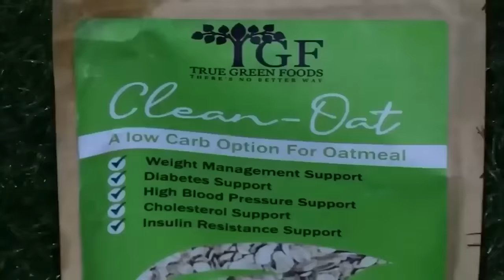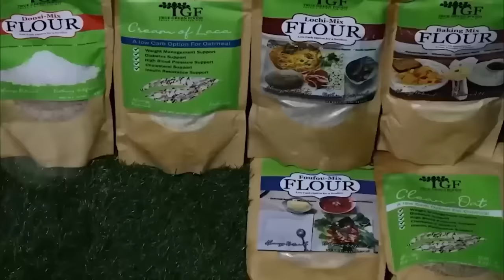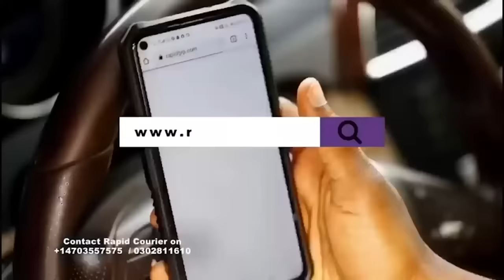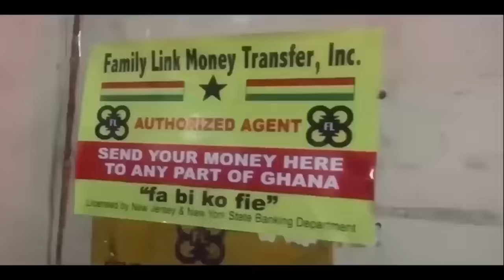Oh UNiversity Of Ghana why do this to the poor blind Duodu 😭😭😭